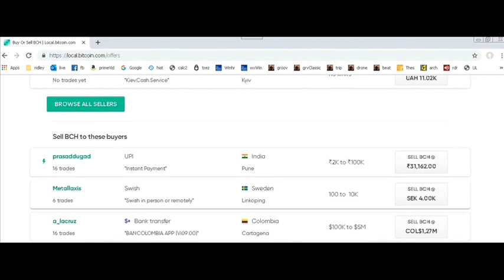"Winston" vs. Social Security office...Keene, New Hampshire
franklin roosavelt joseph stalin adolph hitler nazi v for victory.  fight them on the beaches speech.  great men, history historical winston churchill, social security, federal, history, historical, world war 2, second, nazis, hitler, socialist, the gathering storm "Winston" vs. Social Security office...Keene, New Hampshire franklin roosavelt